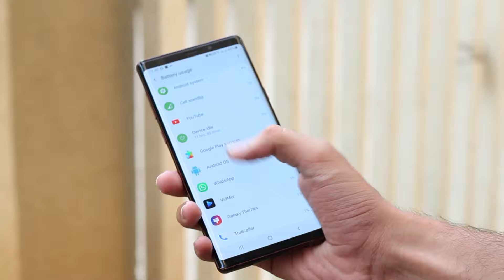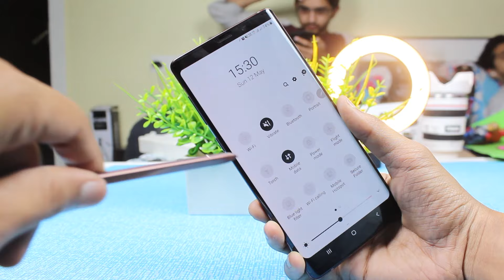Galaxy Note 9 vs Note 10 - 5 Reasons to buy the Note 9!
5 main reason on why you should pick the Samsung Galaxy Note 9 over the Galaxy Note 10.

Buy Note 9 from:
1. Midnight Black
2. Ocean Blue
3. Metallic Copper

Buy S10 From:
1. Black
2. Blue

Buy S10 Plus from:
1. Black
2. White